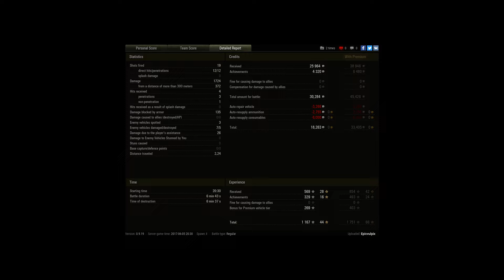Still Something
Player: Epicvulpix [MLPVA]

Got the Dumitru's Medal, but still lost